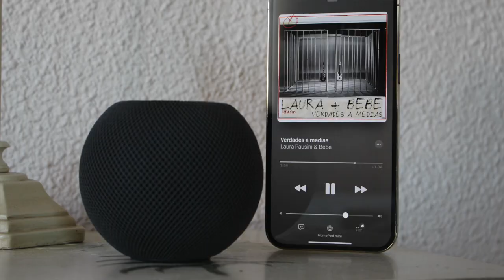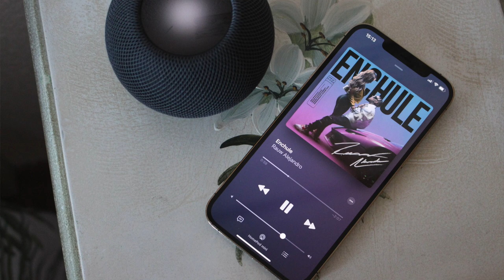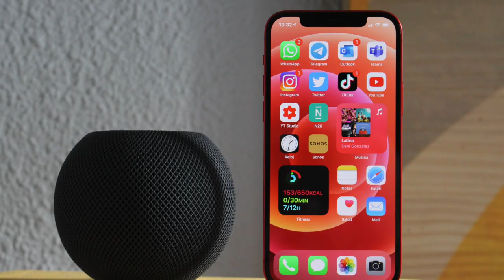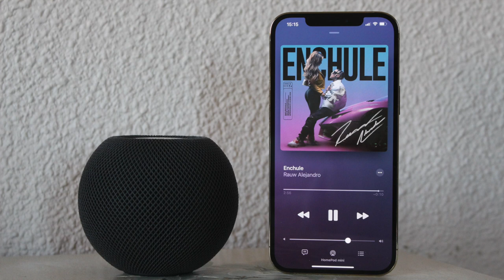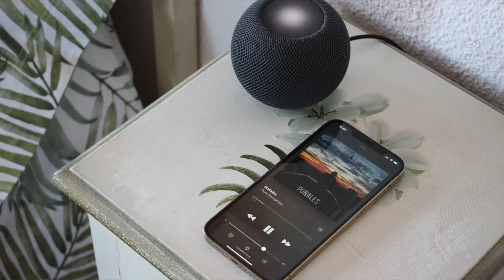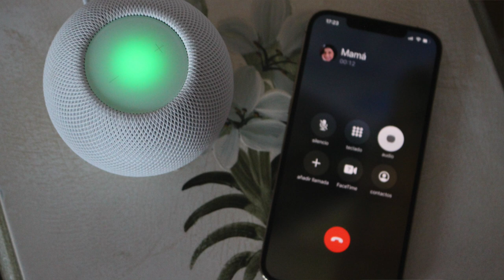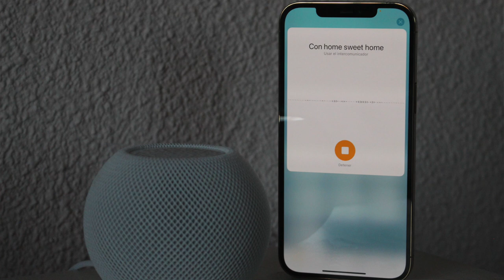 HomePod mini: ¿es tan increíble? | review unboxing español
El nuevo HomePod mini de Apple tiene lo mejor del HomePod en un frasco pequeño. Suena de escándalo, se conecta con el ecosistema de Apple con ningún otro y, lo mejor, cuesta solo 99€. Simplemente, ¡nos encanta! 🤤